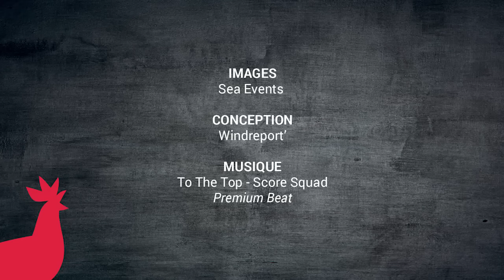Jeremye Beyou & Philippe Legros - Maitre coq, transat Jacques Vabre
ransat Jacques Vabre : Tous les feux sont au vert pour Maître CoQ !
Le mois de septembre a été chargé pour Jérémie Beyou et Philippe Legros qui ont enchaîné trois stages d’entraînements à Port-la-Forêt et disputé le Défi Azimut, avec à la clé une bonne deuxième place.

Prochaine course : la Transat jacques Vabre alliant Le havre à Itajai au Brésil